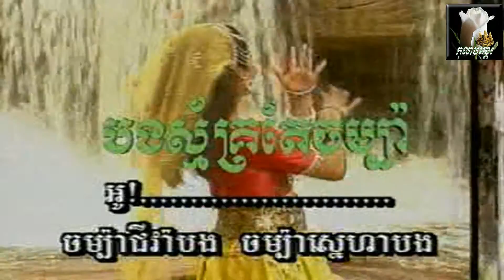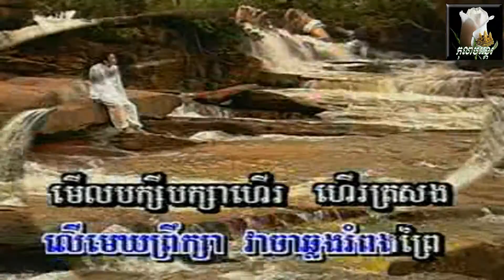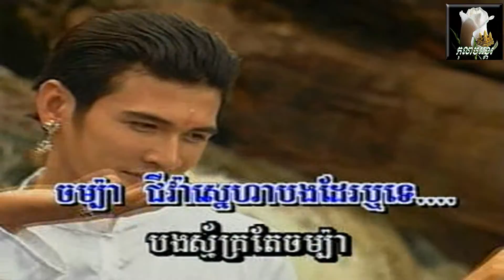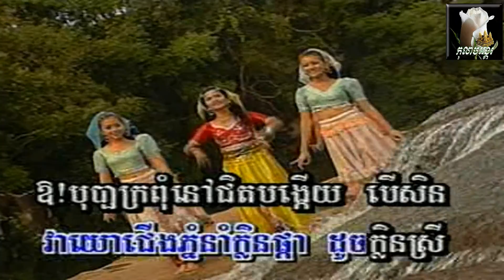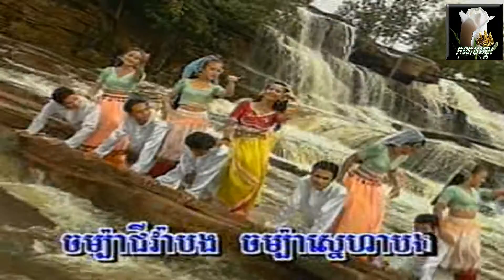～♫～ បងស្ម័គ្រតែចំប៉ា / Bong Smak Taeh Chompa ～♫～ By: Mr. Phan Sophat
Song Title: Bong Smak Taeh Chompa
Singer: Mr. Phan Sophat

 ... Karaoke Instrumental with VLC ...